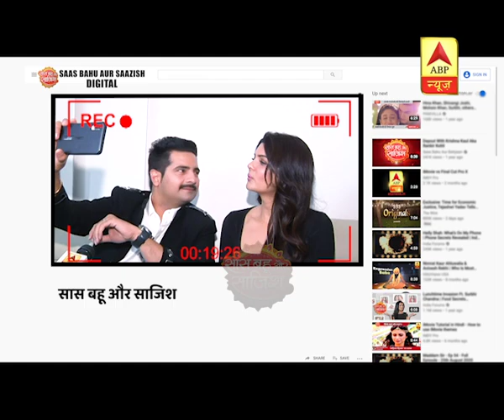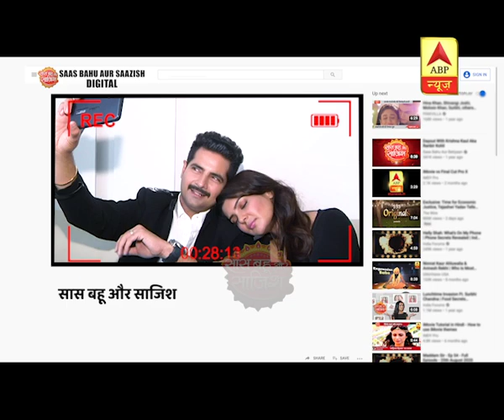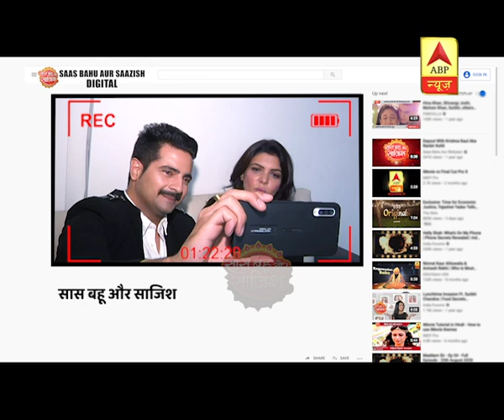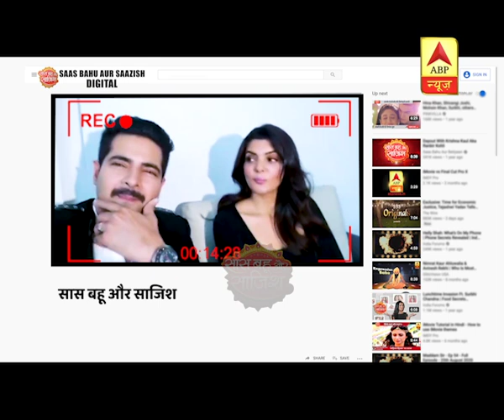Karan Mehra 'Exposes' Ihana Dhillon | SBS Vlogs | Saas Bahu Aur Saazish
Here is an exclusive SBS Vlog with Karan Mehra and Ihana Dhillon. During the Vlog, Karan Mehra exposed Ihana Dhillon. How? Take a look at the video to know all about it.